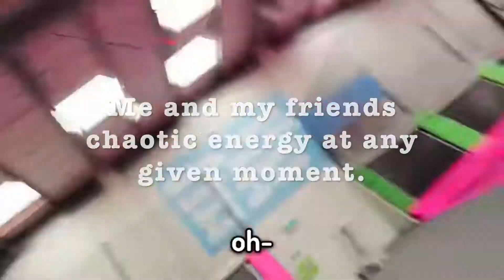Tom Simons Vlogs as memes 😂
Hello All!
Okay so i made this around two weeks back so i have some vlogs missing but its okay.
This was such a fun one to make and i enjoyed it a whole bunch.
Also please don't send me hate because Tommy has clarified various times he is okay with people making things out of his videos.
I hope you guys like this video and if you did, please consider subbing, it would help me so much!